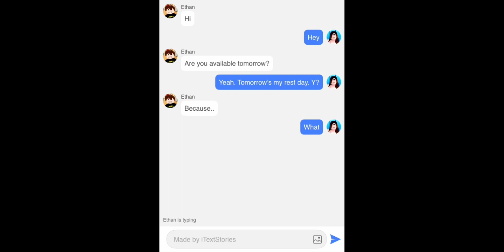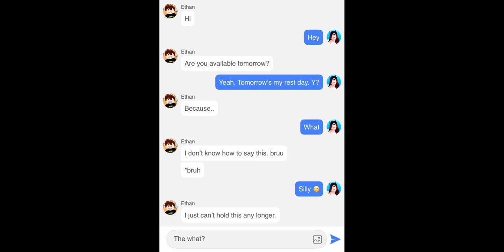Day in the life of a doctor! - Club Roblox Roleplay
•Music used•

🎶’Flavours’ lofi music -Chillpeach

Princess Shih Tzu Fur Life

MyelPlays